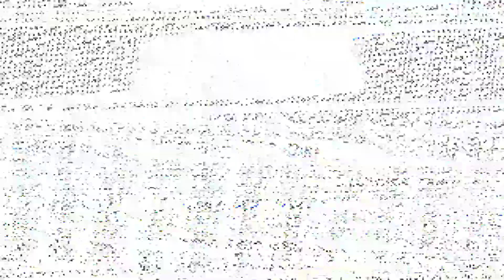Alan Walker Style | Goetter - Ghost [Antrikc Remix]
Alan Walker - Ghost (Antrikc Remix)
Goetter - Ghost (Alan Walker Style) [Antrikc Remix]

Original Title: Goetter - Ghost (Antrikc Remix)

NoCopyrightWorld: Music For The World.

Bầu trời đầy sao, Alan Walker - Star Sky, Two Steps From Hell - Star Sky, Alan Walker - Paradise, Alan Walker, K-391, Boy in Space - Paradise (Official Music Video) Gryffin, Illenium - Feel Good ft. Daya Alan Walker Remix, Alan walker style feel good faded x ghost nightcore remix alan walker new video shuffle dance music video top songs of alan walker alan walker hasley ghost Alan Walker of All Time Alan Walker Mix 2022 , Eurodancer: Alan Walker, K-391, Tungevaag & Mangoo, End Of Time Remix, Alan walker summer 2022, BLACKPINK How You Like That HeZi - Slowly Alan Walker live 2022 UNDRESSD - Forever Young Vexento Masked Heroes Ampyx Rise Ahxello FrisbeeSearch, New Year 2022 Lewis Capaldi - Someone You Loved live 2020 Lewis Capaldi new song 2020 Alan Walker Someone The Chainsmokers New song 2022 , Alan Walker New song 2022, Sia New song 2022,One Direction New song 2022, Avicii New song 2022,Kygo New song 2022,Martin Garrix New song 2022,
Konrad Mil, Murad, Amadeus, Markelody, alan walker songs, alan walker without love, Inspired by alan walker,alan walker & dj mangoo eurodancer remake,Axel Johansson - Next To Me (Albert Vishi Edit) ft. Tina StachowiakAxel Johansson - I See Right Through To You (Albert Vishi Edit) ft. Amy Grace, Alan Walker see you again, Axel Johansson - I See Right Through To You (Lyrics) , alan walker remix 2022 , Alan Walker - I See Right Through To You (Sub Español) ft. Axel Johansson, Axel Johansson I See Right Through To You (ft. Amy Grace), Alan Walker new song 2022, Konrad mil alive Markelody Amadeus